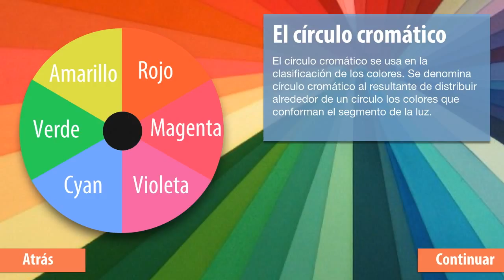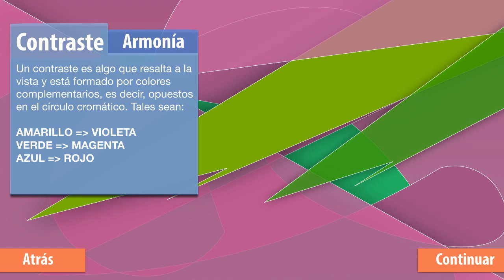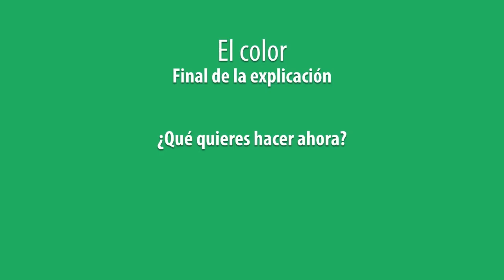El color (Plástica) - Explicación interactiva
Explicación donde se habla del color y sus distintas clasificaciones.